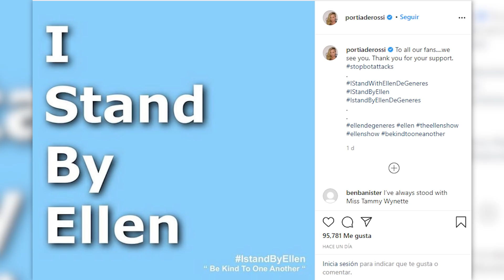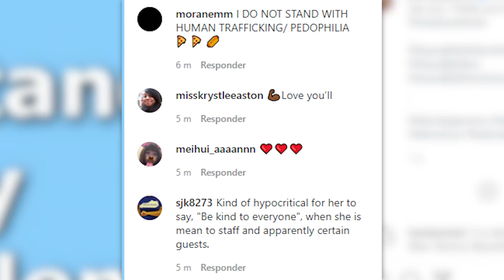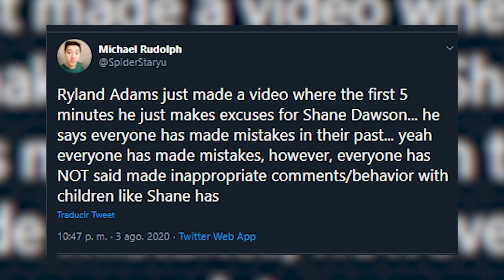¡ELLEN se niega a abandonar y KATY PERRY la defiende! RYAN REYNOLDS confirma que sera GREEN LANTERN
Todos quieren que Ellen Degeneres abandone su show menos ella (Katy Perry es la unica que la defiende), Ryan Reynolds dice que sera Green Lantern en Justice League (Snyder Cut), Iker Casillas se retira, ¿que paso en Beirut?, Shane Dawson, todos contra Blizzard, el  fin de Tiktok, el video completo de Floyd, y mas...